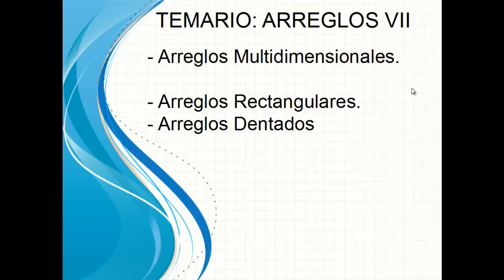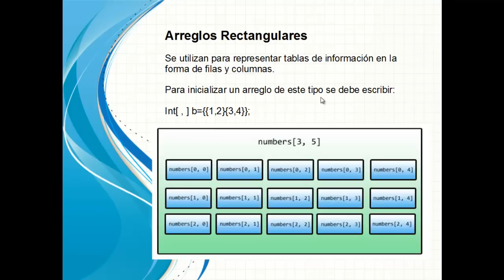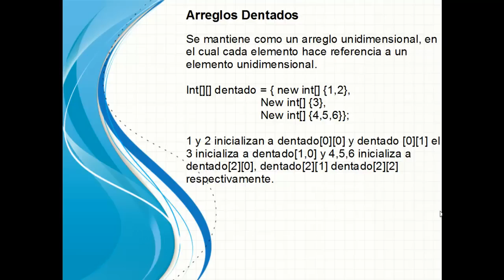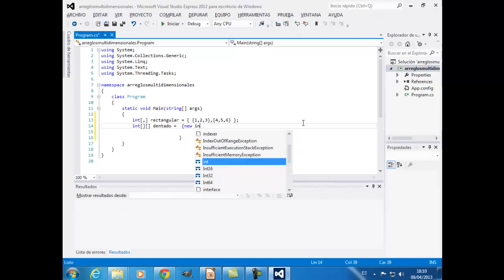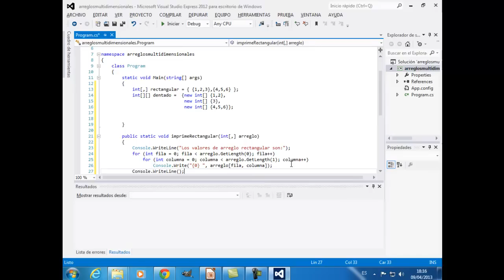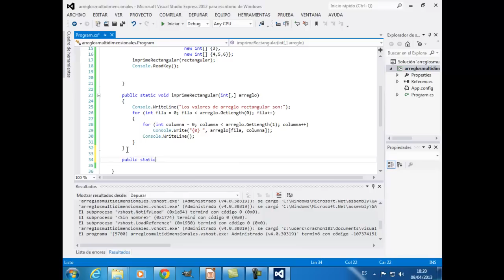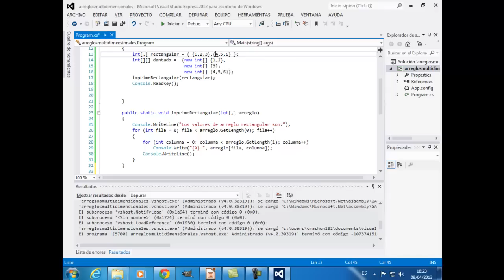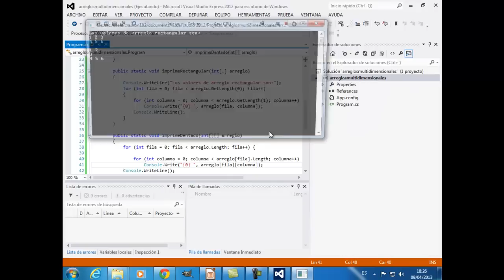Vídeo 26 - Curso de C# -- Arreglos 7- arreglos multidimensionales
En este vídeo veremos los diferentes arreglos multidimensionales que podemos utilizar en C#.
- Arreglos Rectangulares
- Arreglos Dentados